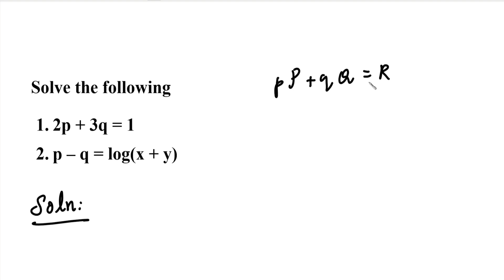Partial Differential Equations | Lagrange's Linear Equations | Method of Grouping | Problem in Tamil